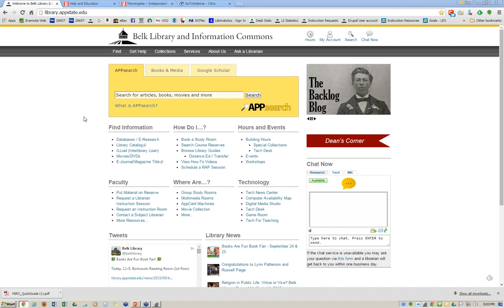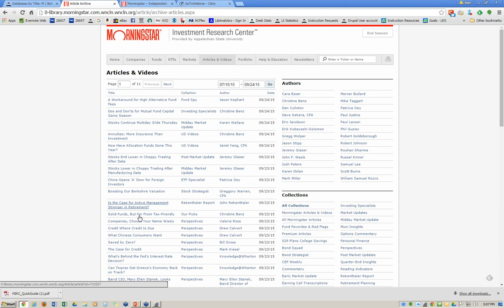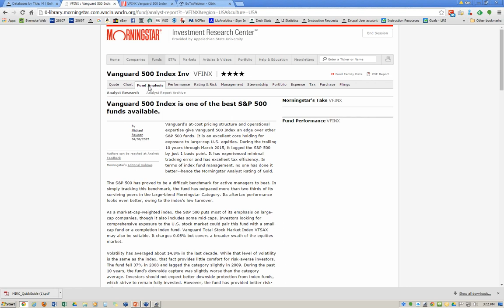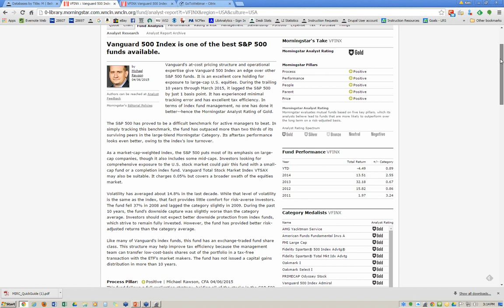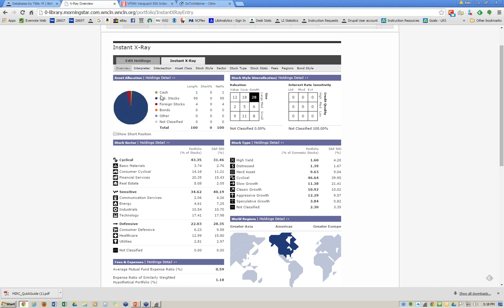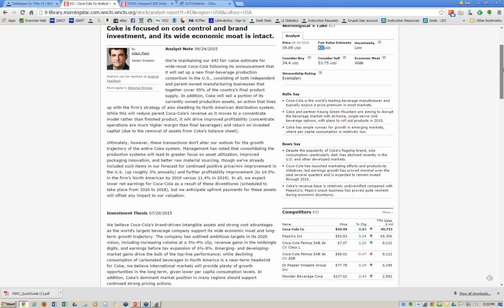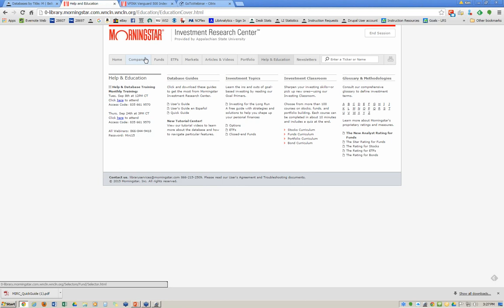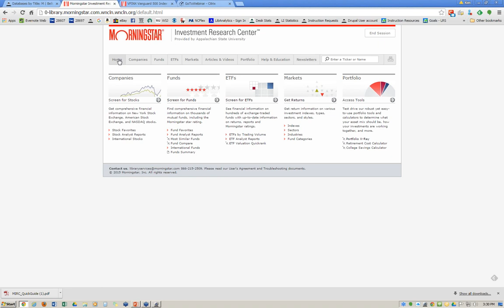Show me the money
Belk LIbrary & Information Commons
218 College Street, Boone, NC 28608 United States